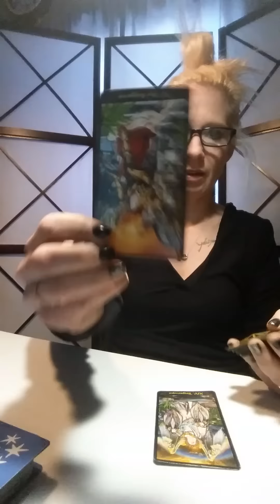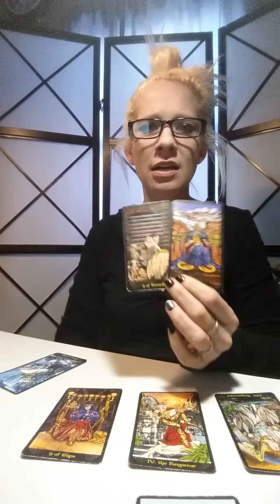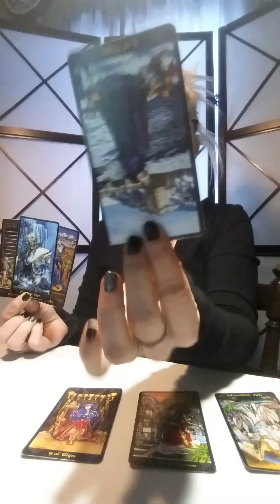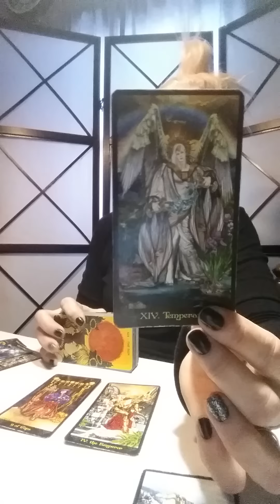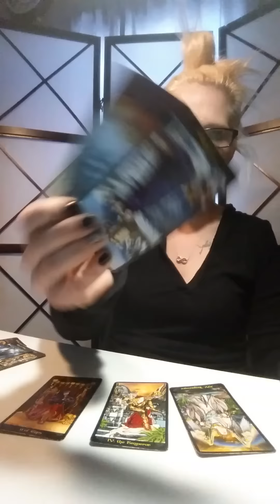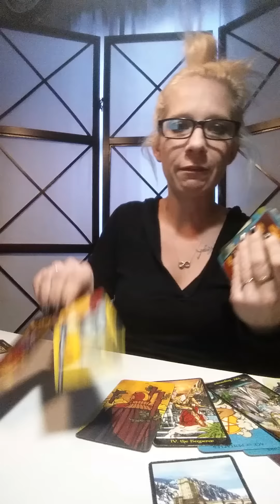AIR SIGNS*DAILY LOVE READING*MARCH 5TH, 2019